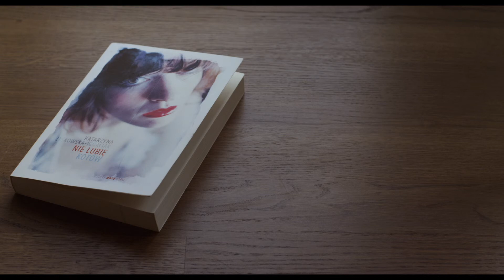Nasza Księgarnia "Nie lubię kotów" (commercial)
Cast:

Katarzyna Warnke
Marcin Rychlik

Written, Directed by: Piotr Matejkowski / HART
DOP:  Kajetan Plis / HART
Coproduction: HART

Author of the book - Katarzyna Zyskowrska-Ingaciak
Book Publishing: Agata Napiórska (Nasza Księgarnia)
Producer: Adrian Pawłowski / FILM FICTION

Production Assist: Michał Stańczyk

Edit: Piotr Matejkowski
Color correction: Kajetan Plis
Sound: Michał Barycki / Soundflower
Post-production Manager: Donata Stosyk-Kornatowicz / Soundflower

Stylist: Dorota Magdziarz
Makeup Artist: Patrycja Lukrecja

Light: Heliograf
Camera: Fastmedia

Special thanks:
Filip Plewiński
Tomasz Walasek
Marek Zajączkowski
Aleksandra Bydlowska